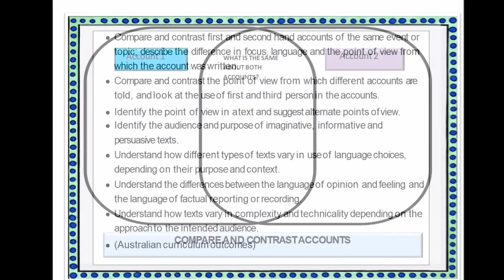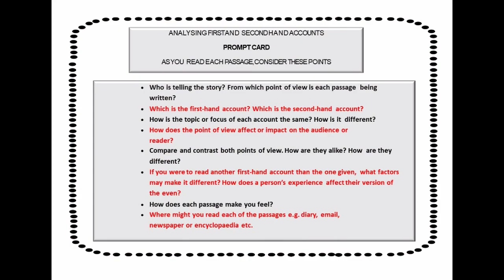Australian events-Literacy analysis First and Second Hand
I hope that you find this resource helpful with explicit teaching of first and second-hand accounts of an event. They have been based on Australian events for use in Australian schools, or if you are studying Australia as a unit of work.

Extensive research has gone into each passage and they have been written to fit the purpose of this teaching focus

There are prompt cards, language analysis charts, comparison templates, links to footage of the events on YouTube, links to some fantastic resources to practise this challenging activity (including power points)

Topics covered

Cliff Young wins the Westfield Ultra Marathon

Cathy Freeman wins Gold at the Sydney 2000 Olympics

The opening of the Sydney Harbour Bridge

Australia II wins the America's cup

The opening of the Sydney Opera House

Jessica Watson sails solo around the world

Thredbo Landslide disaster

Cyclone Tracy devastates Darwin

Kevin Rudd's apology to the Stolen Generation

Linked to Australian outcomes